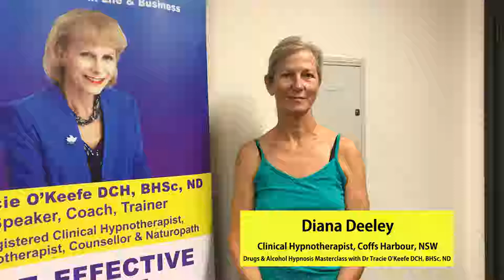Drugs & Alcohol Hypnotherapy Masterclass with Tracie O'Keefe Testimonial 21